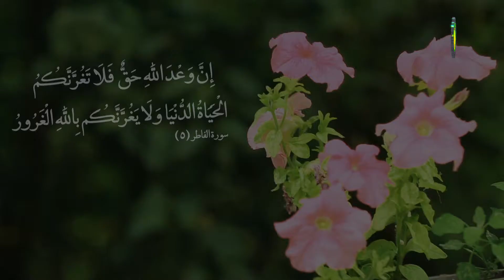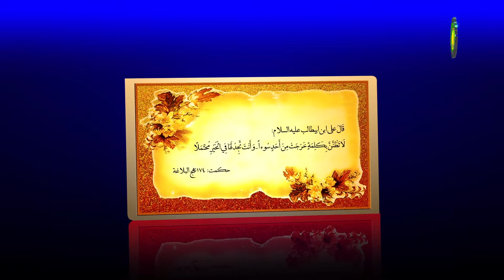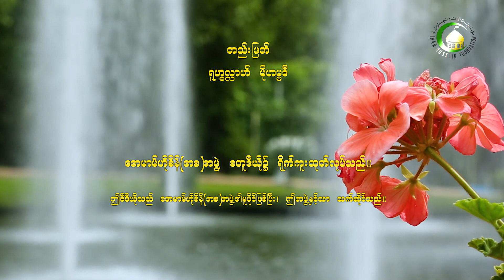05. မိမိတို႔၏ႏႈတ္လွ်ာအားေစာင့္ထိန္းျခင္း - ရွိခ္မိုဟမၼဒ္အကီးလ္အဘၻားစ္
ႏႈတ္လွ်ာ၏တန္ဖိုးသည္ အလြန္႔အင္မတန္ႀကီးမားေလသည္။ ဘာသာစကားတစ္ခုကို သင္ယူဖို႔ ပညာရဖို႔ရန္မွာ ႏႈတ္လွ်ာမရွိပဲ မျဖစ္ႏိုင္ေပ။ ထို႔ေၾကာင့္ ယေန႔ ကၽြႏု္ပ္တို႔အတြက္ အေကာင္းမြန္ဆံုးေနအ္မသ္မ်ားတြင္ ႏႈတ္လွ်ာလည္း ပါ၀င္သည္။ ေရွးအခါက သမားေတာ္မ်ားေရာဂါတစ္ခုကို ရွာေဖြစမ္းသပ္ေတာ့မည္ဆိုလွ်င္ ႏႈတ္လွ်ာကို ၾကည့္၍ စမ္းသပ္ၾကေလသည္။ ဤအတြက္ေၾကာင့္ လူသားသည္ ႏႈတ္လွ်ာ၏တန္ဖိုးကို နားလည္ရမည္ျဖစ္သည္။